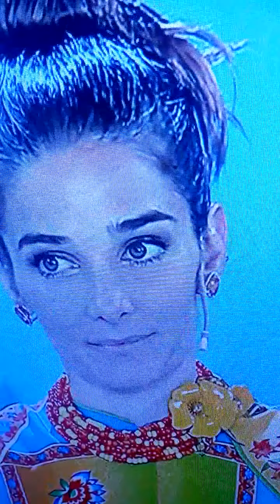JUANITA VIALE JIMENA MONTEVERDE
Churros remojados con chocolate y dulce de leche de JIMENA MONTEVERDE CON SU HERMOSO SEXY DELANTAL
DIVINAS IDOLAS GENIAS JUANA Y JIMENA
FELICITACIONES DIVINAS
CANAL TRECE 🇦🇷 ARGENTINA ❤️ UNIDA
DOMINGO 25/10/20
EXCELENTE PROGRAMA
F E L I C I T A C I O N E S.
NO HAY PALABRAS PARA DECIR ALGO SOBRE LOS CHURROS DE JIMENA MONTEVERDE ..

A Lerner no hay palabras para decir sobre los churros de JIME NUEVA CANCION
CANAL TRECE 🇦🇷 ARGENTINA FELICITACIONES
BRINDARON POR UNA ARGENTINA 🇦🇷 UNIDA FUERZAS ARGENTINA 🇦🇷